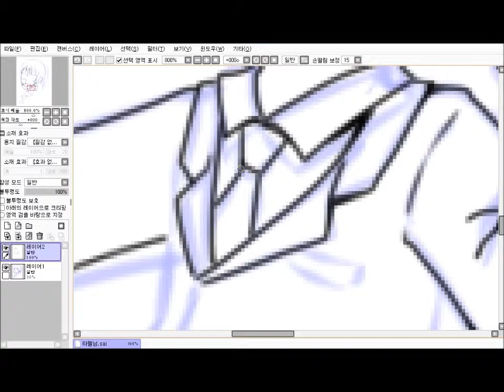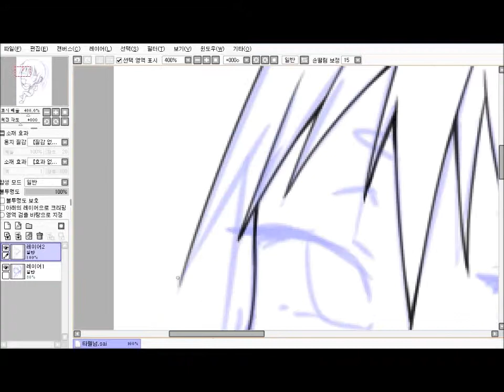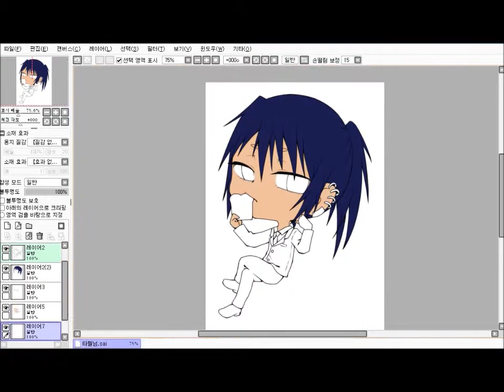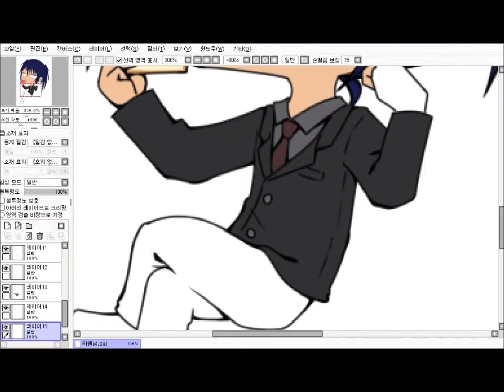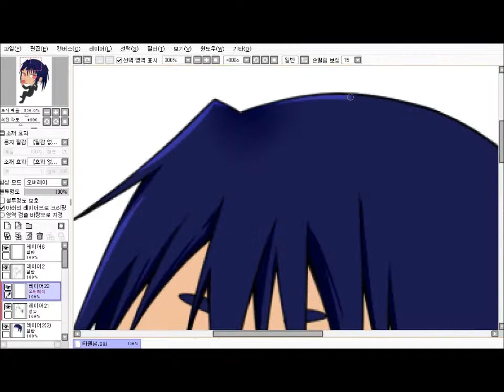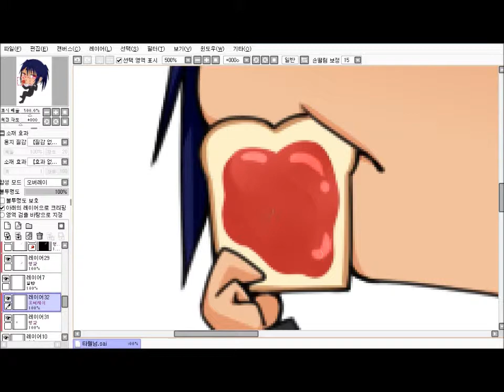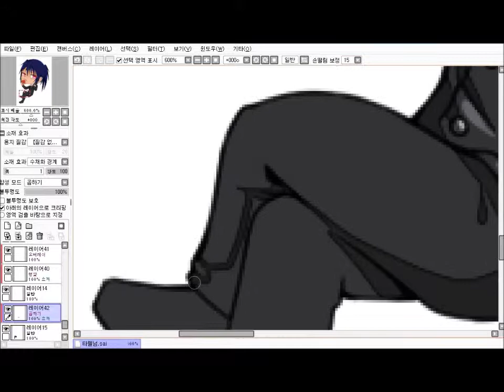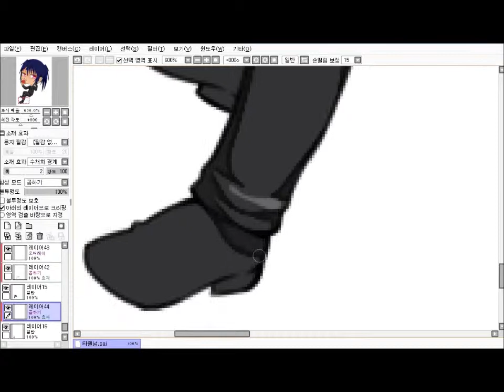사이툴)무영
리퀘로 그린 무영SD입니다
러프를 제외하고 약1시간정도 걸려서 8배속으로 8분정도네요~